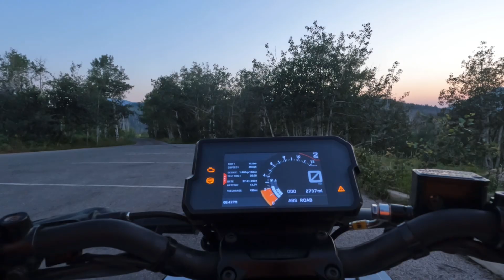Nebo Scenic Byway on the KTM Duke 390